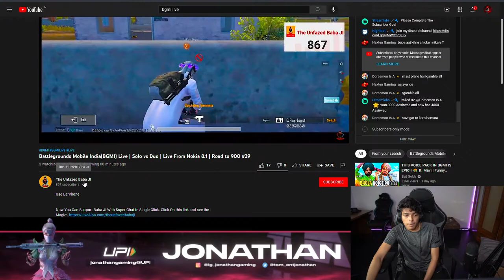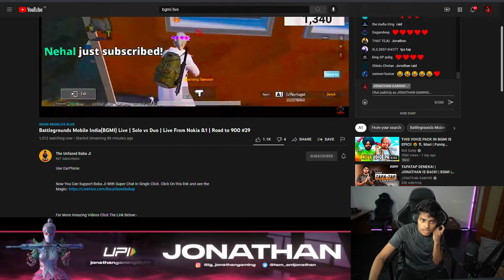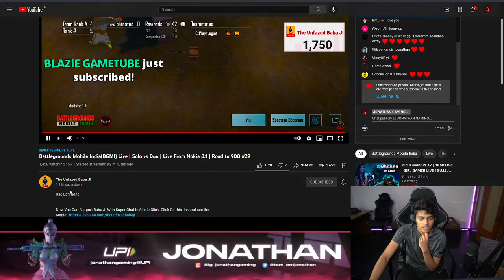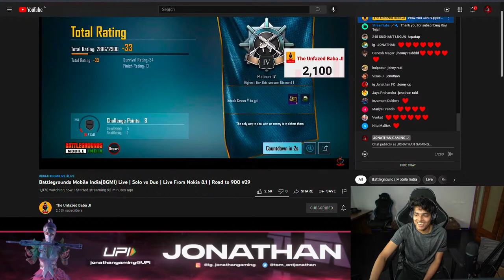TAPATAP DENEKA! | JONATHAN IS BACK! | BGMI | !insta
Hey Guys,
I upload videos regarding Tutorials for BGMI, Funny Highlights, Intense Fights, Crate Openings, Vlogs, and more.

• About •
→ Name – Jonathan  Amaral
→ Age - 18
→ Profession – Content Creator, Streamer and eSports Athlete
• Social Media Handles •
Take Care :heart:
JONATHAN GAMING